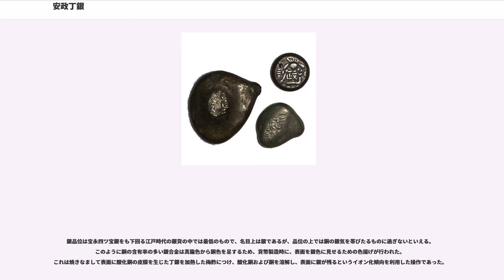安政丁銀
安政丁銀（あんせいちょうぎん）とは、安政6年12月8日（1859年12月31日）から鋳造が始まり、12月27日（1860年1月19日）から通用開始された丁銀の一種である。江戸幕府最後（日本最後）の秤量貨幣であり政字丁銀（せいじちょうぎん）とも呼ばれる。また安政丁銀および安政豆板銀を総称して安政銀（あんせいぎん）あるいは政字銀（せいじぎん）と呼ぶ。

表面には「（大黒像）、常是」および「常是、寳」の文字に加えて「政」字の極印が打たれている。安政小判と異なり「正」の字を避けたのは宝永年間に特鋳された宝永正字丁銀との混同を避けるためである。また、「大黒像」極印を12箇所打った祝儀用の十二面大黒丁銀が存在する。

嘉永6年（1853年）、浦賀沖の黒船来航により幕府は開港を迫られ、日本貨幣と西洋貨幣との交換比率が定められた。ハリスは金貨、銀貨はそれぞれ同種同量をもって交換すべきで、一分銀3枚を持ってに換えるべきと主張した。一方、幕府側は、一分銀は名目貨幣であり銀含有量が通用価値を示すものではないとして、1ドル銀貨を双替方式で評価し1ドル＝1分であると主張した。結局、米国側に押し切られ、1ドル＝3分の交換比率を承諾することになる。これは日本国内での金安を意味し、多量の金貨流出を招く結果となった。流出額の推定値は、小は1万両説から大は2,000万両説まであり、820-860万両、最高で100万両、50万両内外などと推定されてきた。また、流出額はとかく過大に見積もられがちであり、実際には10万両程度であるとする推定もある。

本来一分銀は銀含有量が貨幣価値に満たない名目貨幣であったが、貨幣鋳造により生み出される出目（改鋳利益）が莫大なものであったため、一分銀の鋳造量は飛躍的に増大し、本位貨幣の性質をもつ丁銀に取って代わる存在となり、事実上一分銀の銀含有量が本位貨幣的な尺度となっていたため、招いた結果であった。

この金流出を防ぐ目的で、安政小判および安政二朱銀が鋳造されたが、一分銀より低額面でありながら、より多量の銀を含む安政二朱銀は洋銀の価値を切り下げるものであるため、ハリスの逆鱗に触れ発行は短期間で中止となった。この大型化した安政二朱銀鋳造用の銀地金を捻出するために品位を下げた幕府最後の秤量銀貨である政字銀の鋳造が建議された。しかし実際に政字銀の鋳造が開始されたのは半年後であった。また、政字銀を一両あたりの銀含有量に換算すると、一分銀の一両当りにほぼ等しい。

慶應元年5月（1865年）古銀に対する引替の増歩は以下のように定められた。

しかし市場は一分銀など両、分を単位とする計数銀貨が流通を支配する中、秤量銀貨の地位は既に低下しており、政字銀の鋳造は少量に止まったため、銀建ての価格表示すなわち銀目取引は藩札および手形に役目を譲り、「空位」とまで呼ばれた。従来「銀遣い」と呼ばれた上方においても、秤量銀貨の流通は僅少であったという。この後、量目を大幅に縮小した万延小判が発行され、物価は乱高下しながらも激しく上昇し幕府の崩壊へつながった。
慶應4年5月9日（1868年6月28日）、銀目廃止により丁銀および豆板銀は貨幣としての役目を終えた。

明治元年十月十日太政官達（1868年11月23日）により、丁銀・豆板銀は銀品位に応じて金の単位である「両」への引替え相場が提示された。

安政豆板銀（あんせいまめいたぎん）は安政丁銀と同品位の豆板銀で、「寳」文字および「政」字を中心に抱える大黒像に「政」字が配置された極印のものを基本とし、また両面に大黒印の打たれた「両面大黒」、大文字の「政」字極印である「大字政」、小さな「政」字が集合した「群政」、また大黒像の中心に「寳」字を抱えた「政字寳」なども存在する。片面のみに大黒印が打たれた「片面大黒」は現存数が比較的少ない。

規定品位は『旧貨幣表』で銀13%〔ママ〕（八割四分六厘引ケ）、銅87%〔ママ〕とされている。しかし、八割四分六厘引ケならば銀14%である (1-0.846)/1.1=0.14 。

明治時代、造幣局により江戸時代の貨幣の分析が行われた。政字銀の分析値は以下の通りである。

雑分はほとんどが銅であるが、少量の鉛などを含む。

銀品位は宝永四ツ宝銀をも下回る江戸時代の銀貨の中では最低のもので、名目上は銀であるが、品位の上では銅の銀気を帯びたるものに過ぎないといえる。このように銅の含有率の多い銀合金は真鍮色から銅色を呈するため、貨幣製造時に、表面を銀色に見せるための色揚げが行われた。これは焼きなま...